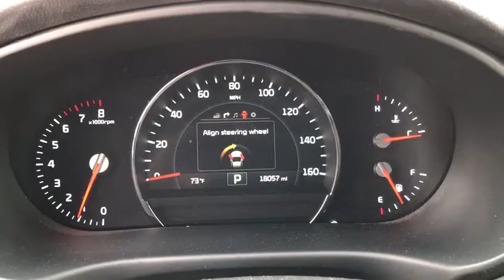2016 KIA Sorento Columbus, Lancaster, Logan, Newark, Chillicothe, OH L19490A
Used 2016 KIA Sorento available in Columbus, Ohio at Matt Taylor Kia. Servicing the Lancaster, Logan, Newark, Chillicothe, OH area.